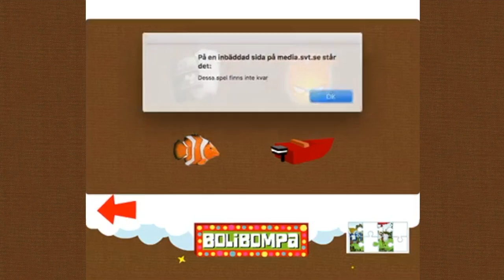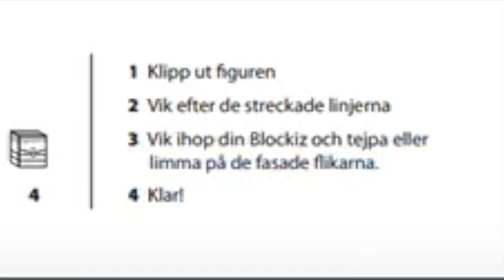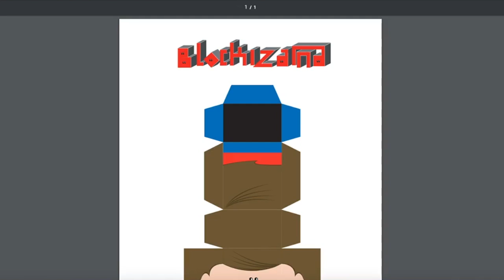Bolibompa: Drakens Värld - del 2 (svenska)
SPELET

Bolibompa: Drakens Värld!

Jag får de sista pusselbitarna och avslutar spelet!

Jag spelar på en iMac och spelar in med OBS.

LÄNKAR